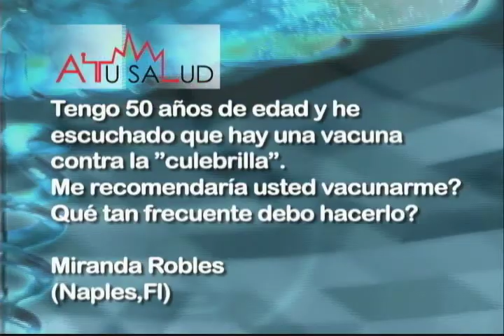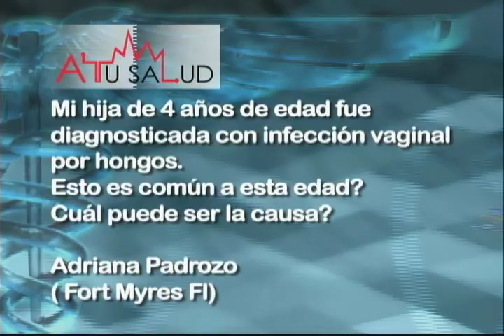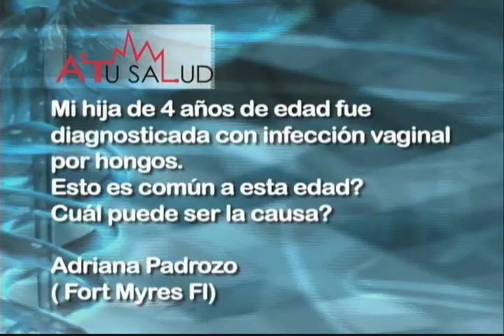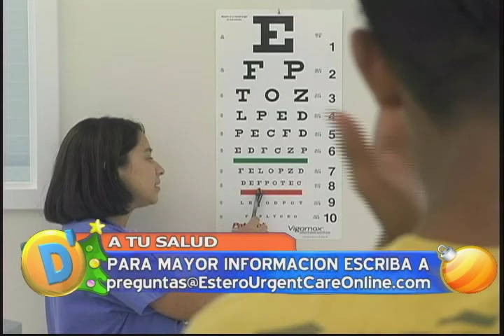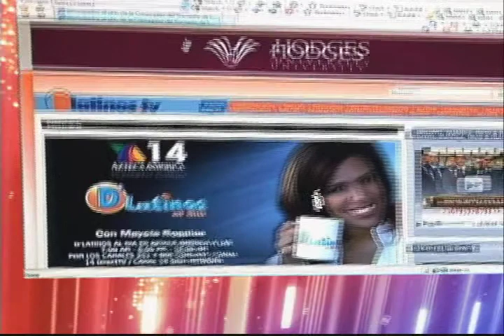D'LATINOS A TU SALUD con el Dr. Ricardo Bendeck 01-04-10